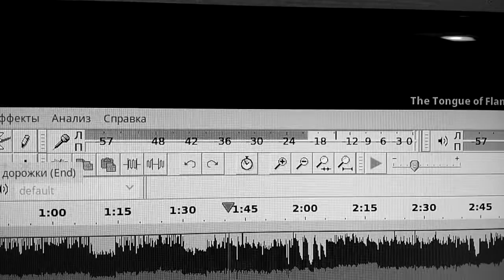Cult Gringel&Dar Veter – Языки пламени (PROMO)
Промовидео в поддержку сингла «Языки пламени» – совместного проекта Культа Грингеля и Дара Ветер.

Участники:
Dar Veter – бас-гитара
Velvetta – вокал
Cult Gringel – драм-машина, вокал, варган, текст, сведение